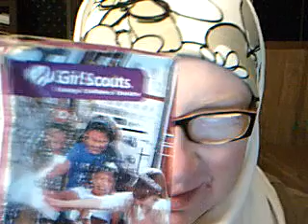mystry box revealed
goodies I got in the snail mail contained in a Girl Scout cookies box